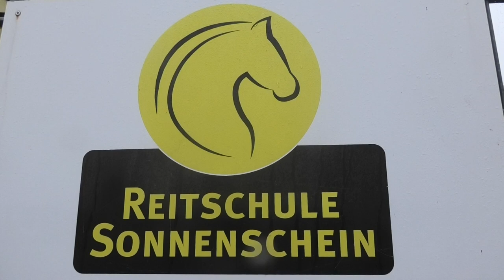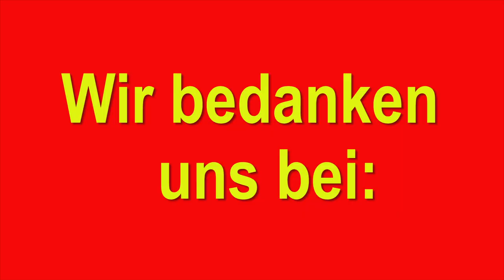Herbstferien-Projekte 2020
Wieder hatten wir eine schöne Ferienwoche mit den Projekten: Fußball - Basketball - Kreativgruppe - Tanzen - Reiten  ...unter Einhaltung der Coronaregeln hatten alle eine schöne Zeit mit viel Spaß und Bewegung.
Wir bedanken uns bei "Der Obstmann" und bei "Edeka Kosubek" für das leckere Obst, mit dem wir leckere Smoothies gezaubert haben. Genauso beim Inklusionsamt der StädteRegion Aachen für die Förderung, ohne die das so alles nicht möglich wäre.
Dieser Film ist vom Filmprojekt gefördert durch das Bundesministerium für Ernährung und Landwirtschaft aufgrund eines Beschlusses des Deutschen Bundestages.